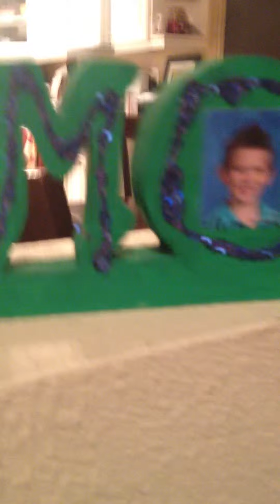130210 Jers house tour